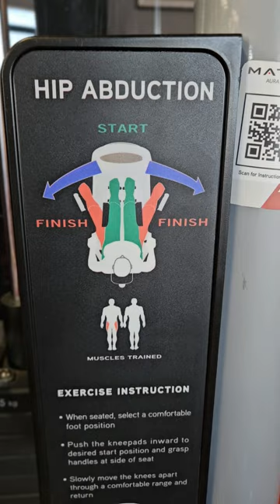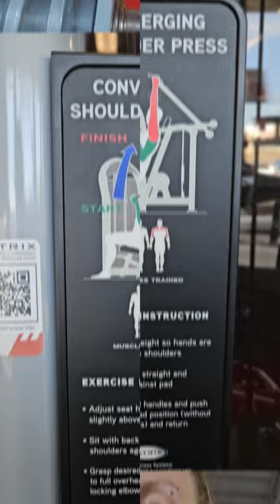Slow the Countdown - Day 12